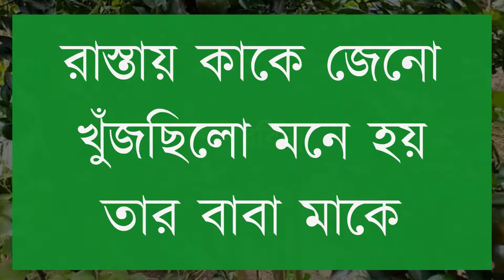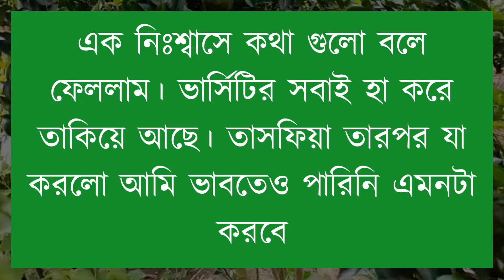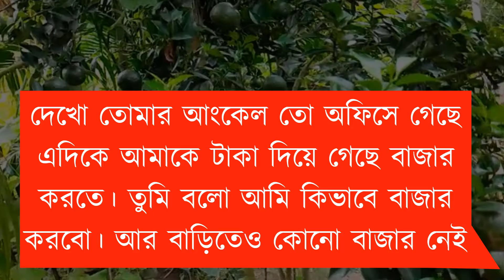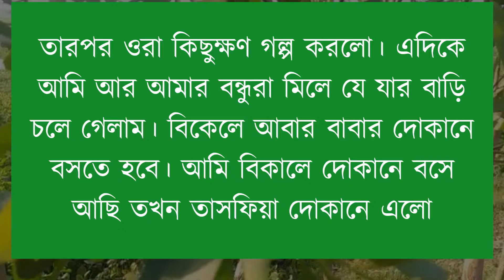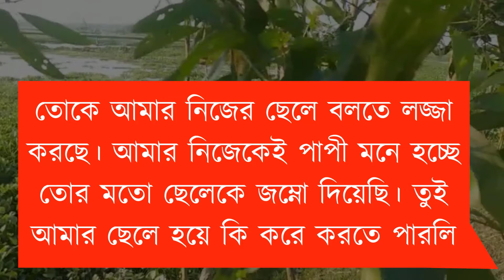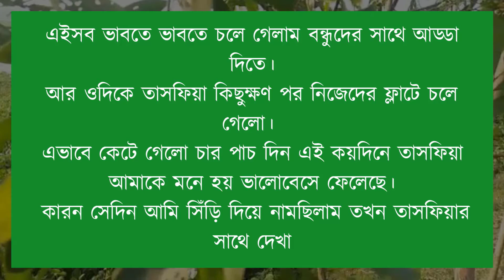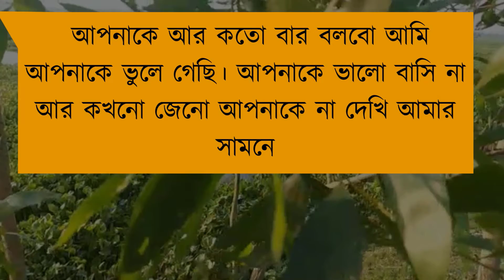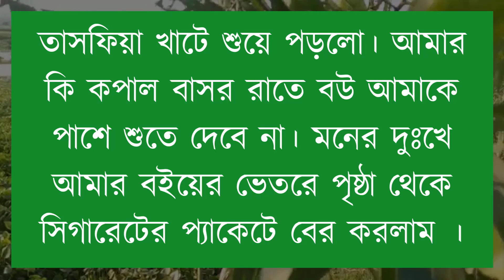ভাড়াটিয়ার মেয়ে যখন বউ//অবুঝ ভালোবাসা/কষ্টের পর সুখ/সম্পূণ /romantic & Duet love story||ShishirBindu/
ভাড়াটিয়ার মেয়ে যখন বউ//অবুঝ ভালোবাসা// কষ্টের পর সুখ//সম্পূণ গল্প//
romantic & Duet love story || ShishirBindu//

Voice =Nil-mafi-rakib-rashed-sumaiya-asmani-jui+10

Publisher - ShishirBindu